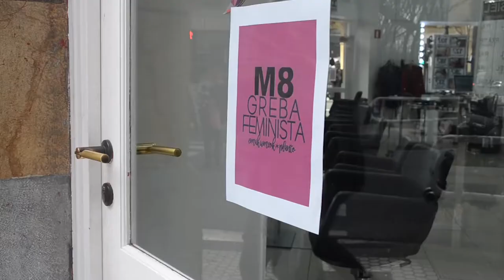Donostiako greba feminista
Emakumeek* planto egin dute eta Donostiako kaleetara atera dira, goizean eta arratsaldean. 2018ko martxoaren 8a ahaztezina izango da hiriarentzako, Euskal Herriarentzako eta munduko beste hainbat hirientzako.

Musika: Perlak.